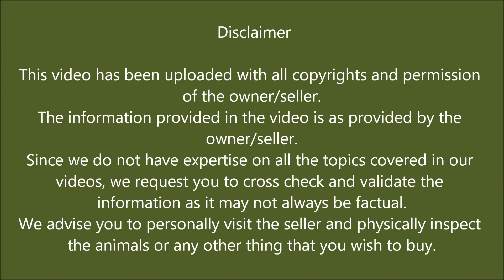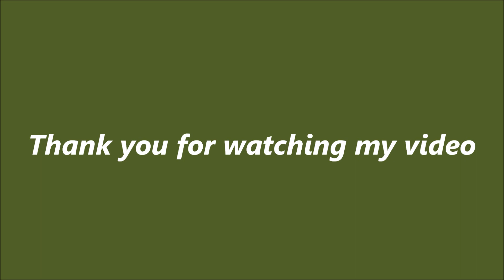Hyderabadi female goat || Afzal bhai 9307205204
Jameel collection (Syed viquar uddin)

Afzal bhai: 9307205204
Nanded, Maharashtra.